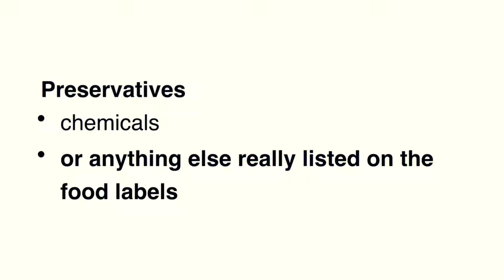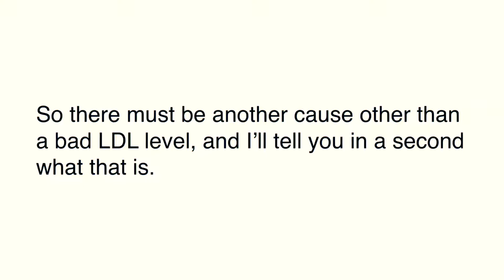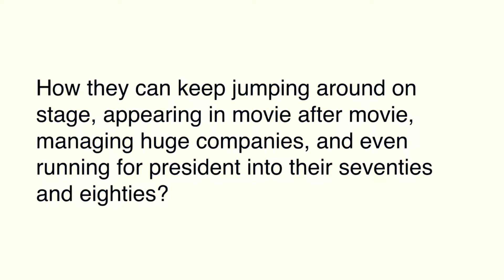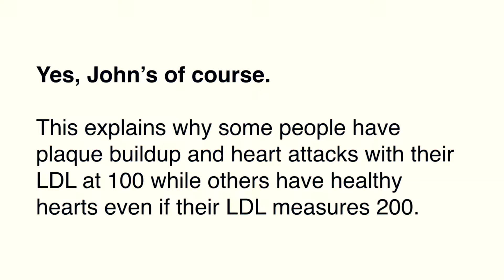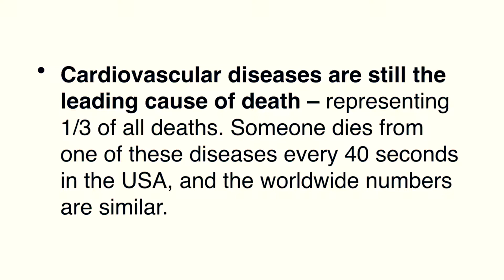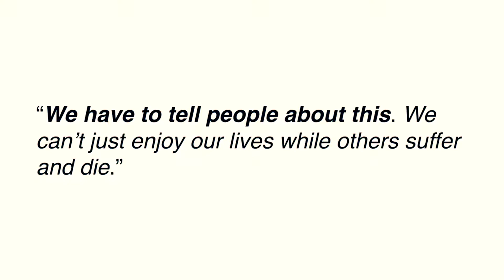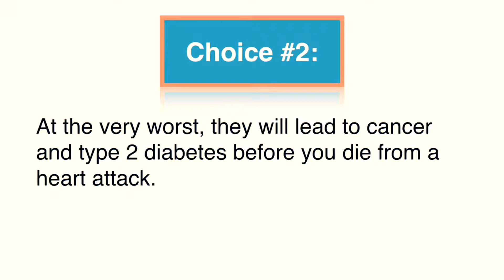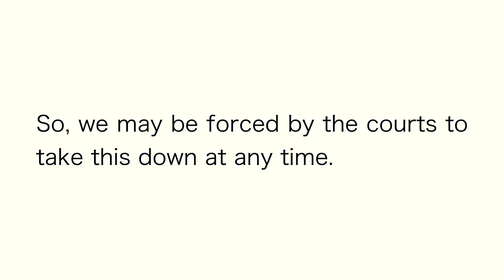The oxidized cholesterol strategy PDF BOOK Blue Heron review SCAM OR LEGIT?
The oxidized cholesterol strategy review Blue Heron Health News SCAM OR LEGIT? The Oxidized Cholesterol Strategy is a well-researched program created to naturally address the oxidative cholesterol problem. If you follow the advice of this program, you can decrease the amount of cholesterol in the body. It is a step-by-step program that gives you natural advice on how to push blood vessels that can cause illness such as high blood pressure and heart problems.

The Oxidized Cholesterol Strategy isn’t just a system that tackles your cholesterol plaque; it’s a lifestyle regime that teaches you how to completely clean out plaque buildup in your arteries. High cholesterol is a condition many people suffer from and the effects are detrimental and sometimes even fatal. So, it’s imperative to find a way to reduce your cholesterol to healthy levels – and without some weird pills and dangerous medications that come with side effects.

The Oxidized Cholesterol Strategy is a unique system that’s based around dropping nothing more than one simple ingredient from your diet. The shocking thing is that, it’s not talking about cutting out butter or other salty foods commonly associated with high cholesterol. Instead, it’s all about a dangerous ingredient that you consume every single day, without even knowing it. This ingredient isn’t even listed in the ingredient list, which is terrifying. Once you read more about it in this system, you’ll be even more terrified that it’s been in your body all this time.

How Does The Oxidized Cholesterol Strategy work?
- This product is keen on revealing the important secret factors that will give you guidelines and directions of how to keep the oxidized cholesterol in your blood in check, in little amounts by ensuring that you take the required diet so you do not need any medications.

- This program gives you a four-week plan that works at helping you regain your health and strength back. You will be required to follow easy new diet and lifestyle process without putting in too much effort.

- This simple method has been tried by many people and it worked for them as it worked for Scott Davis himself so you can try this program, today and see your life being transformed and you get to live for many more years.